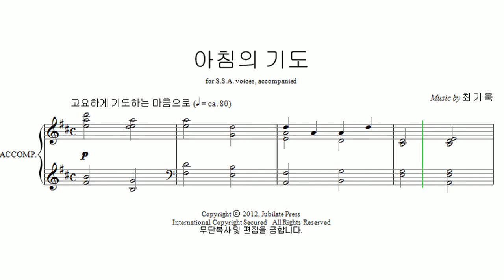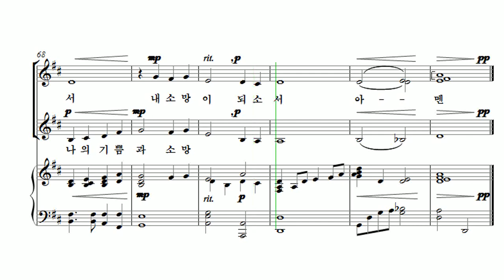[유빌라테 여성성가3] 01. 최기욱 - 아침의 기도